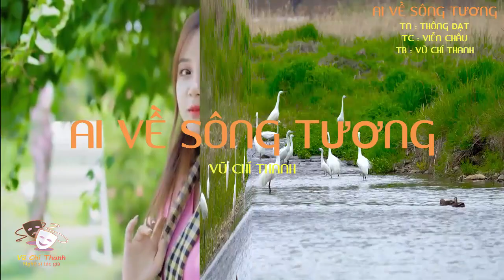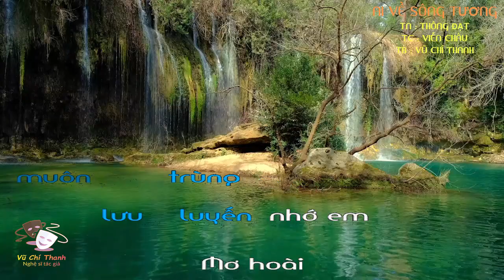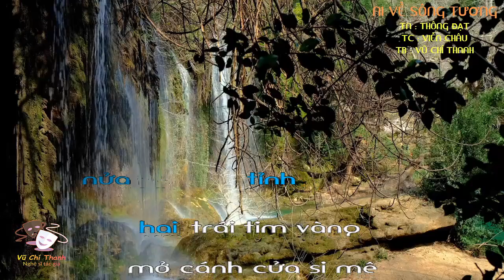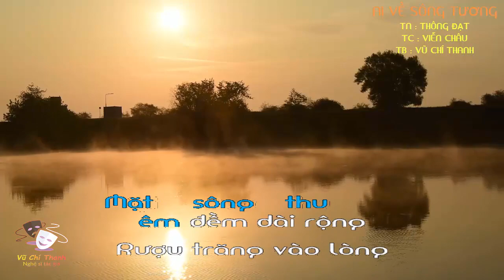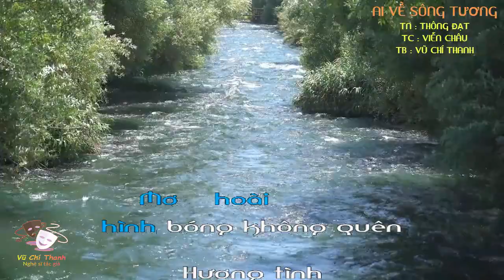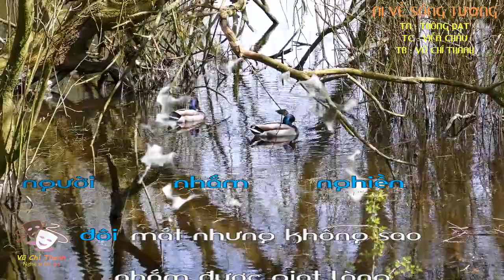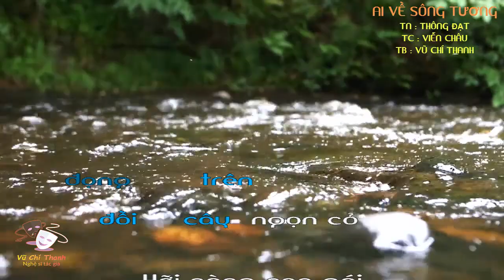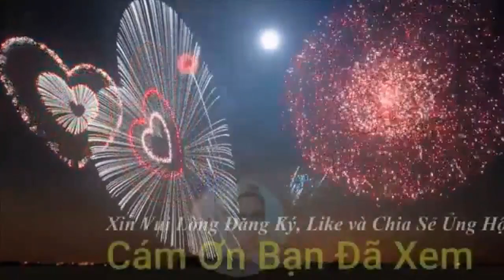Bài hát : AI VỀ SÔNG TƯƠNG / TB : VŨ CHÍ THANH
Bài hát : AI VỀ SÔNG TƯƠNG  / TN : THÔNG ĐẠT  / TC : VIỄN CHÂU /  TB :  VŨ CHÍ THANH